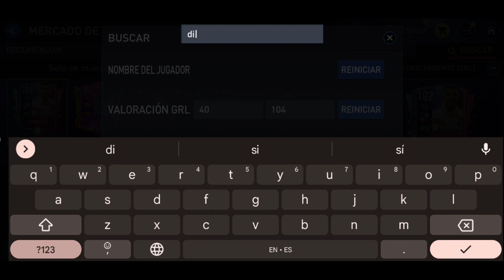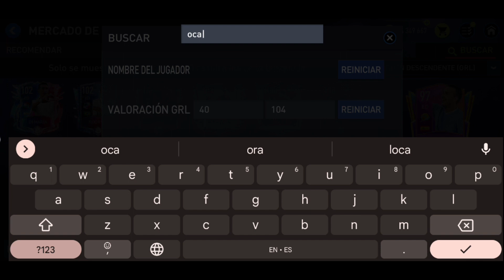TOP 5 MEJORES EXTREMOS DERECHOS!!! CAROS y BARATOS! MITAD DE TEMPORADA | FIFA 22 MOBILE